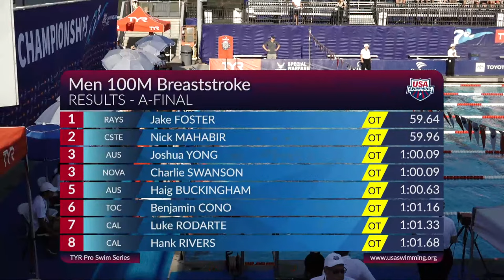Jake Foster Breaks 1 Minute For Victory in Men's 100M Breaststroke | 2023 TYR Pro Championships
Jake Foster wins Men's 100M Breaststroke at the 2023 TYR Pro Championships in Irvine. Nick Mahabir and Joshua Yong take second and third.

★RESULTS★
Jake Foster 59.64
Nick Mahabir 59.96
Joshua Yong 1:00.09